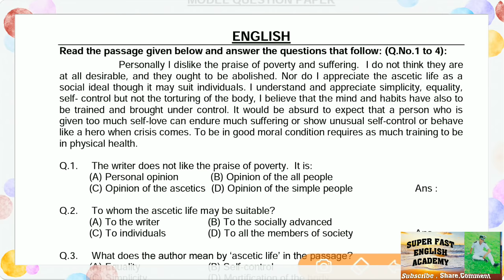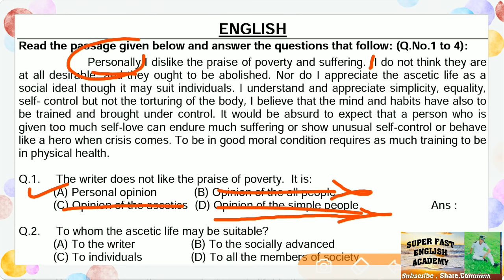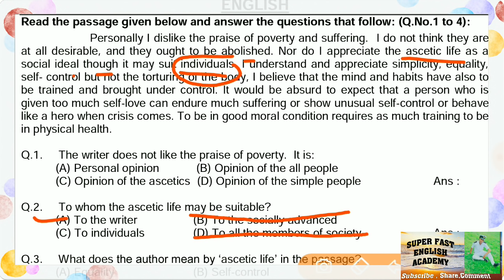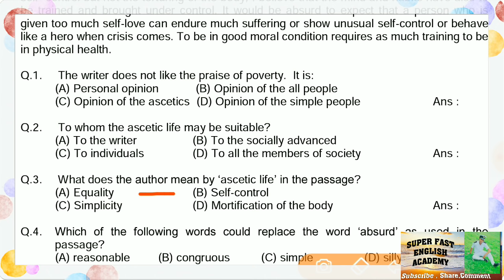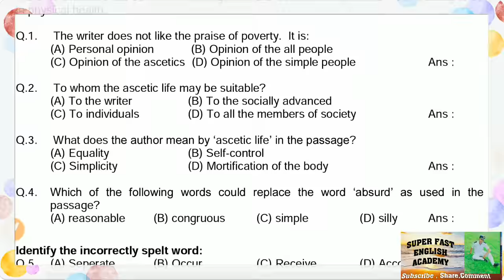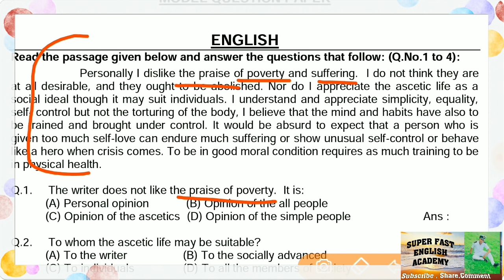Passage बिना गलती किये 5 सेकण्ड्स मे पैसेज Solve करना सीखें by Ram Sir